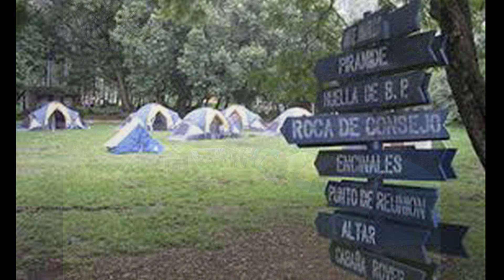Yo soy Scout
Canción Scout con letra y música original de Alberto Balderas Baljag.